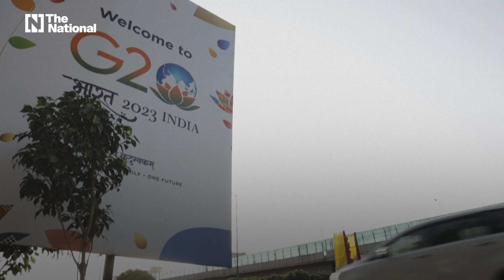World leaders arrive in New Delhi for G20 summit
It is the first time India has hosted the forum